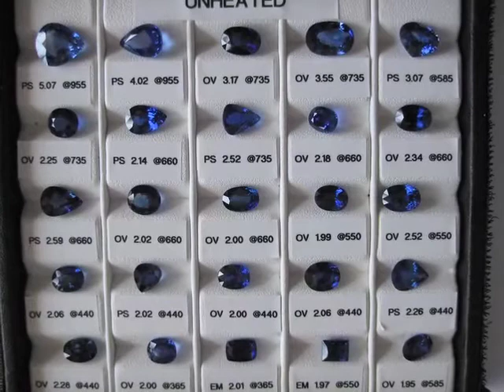نمایشگاه سنگهای قیمتی و جواهر در پاریس.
این گزارش روز شنبه 16 آوریل از بخش فارسی صدای امریکا در برنامه خبرها پخش شد